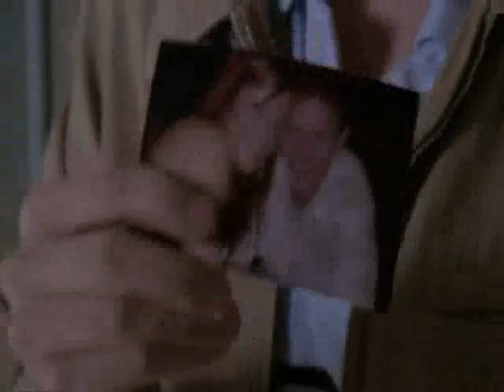Mouth in prison 4x17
Mouth "needs ass" and we see exactly why ;)
He manages to be friend even with bad guys, well done Mouth!